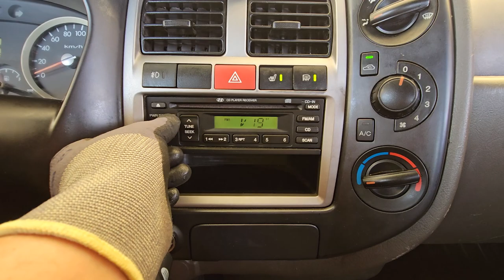2010 Hyundai Porter2 used car export (AU625396) carwara, 카와라 포터2 수출